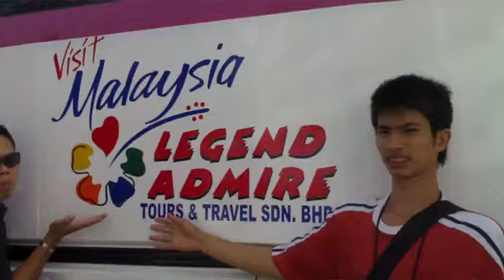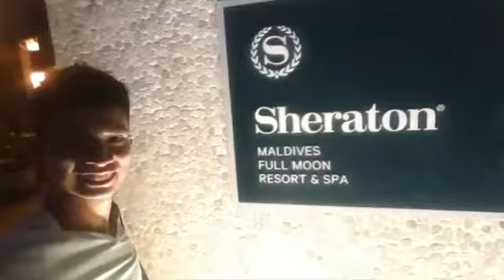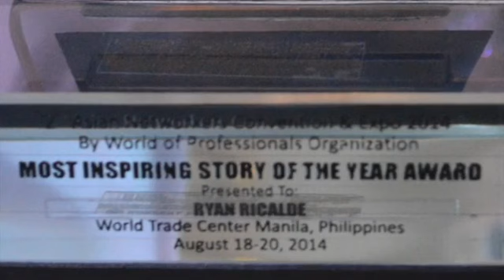Ryan Ricalde EC Success Story